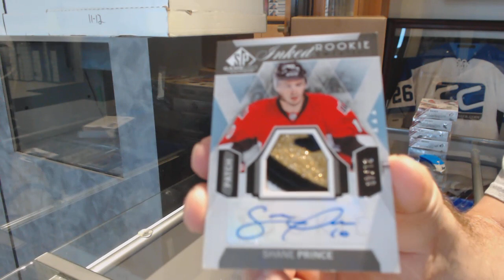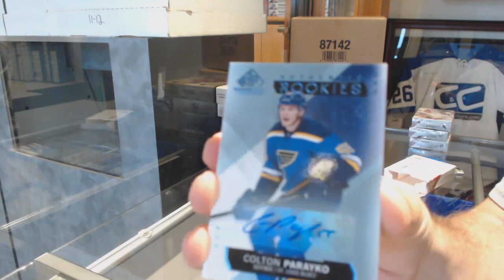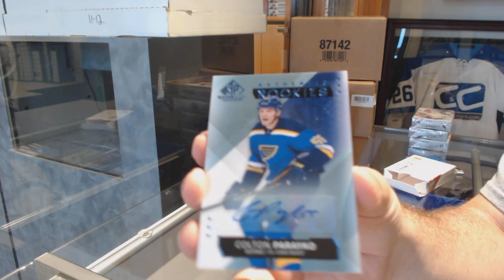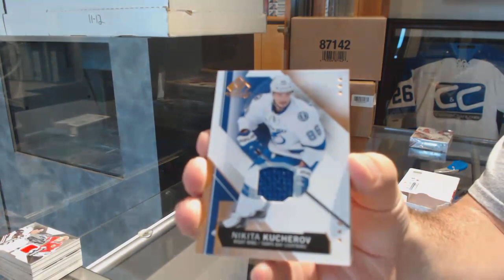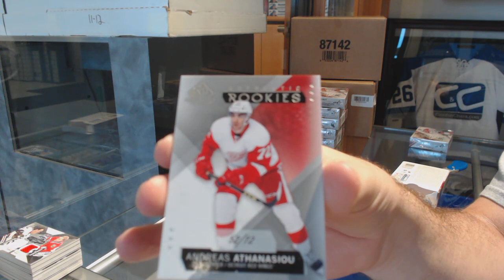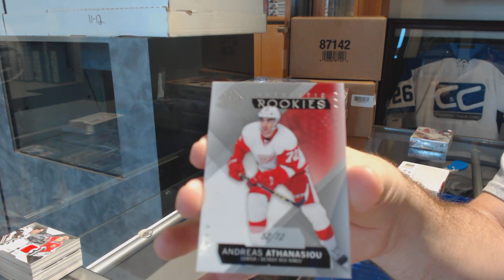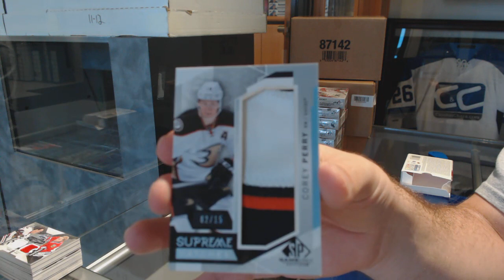15-16 Upper Deck SP Game Used Hockey 5 Box Break - C&C GB #9691